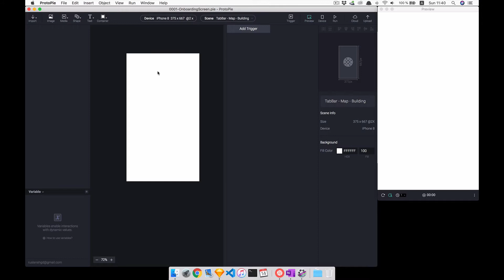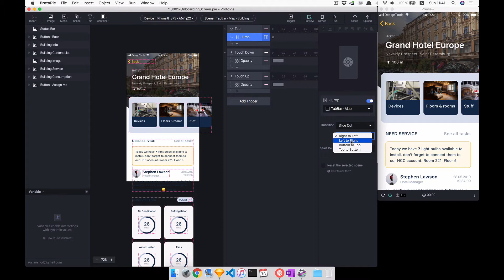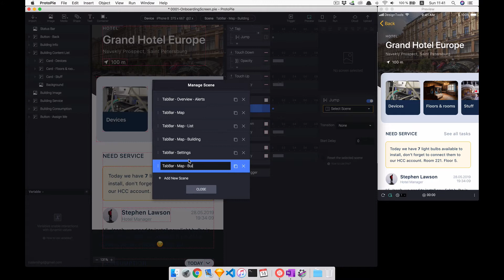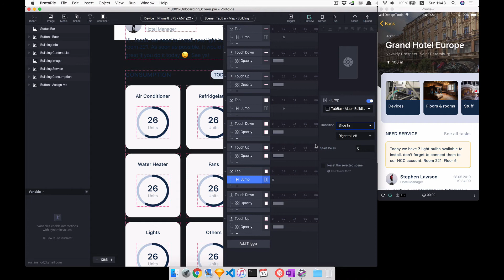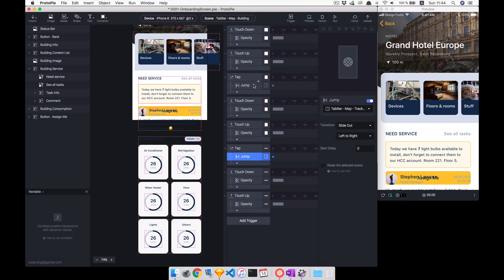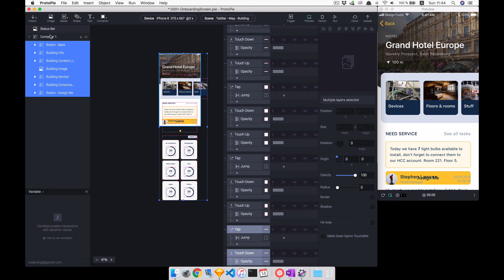Прототипируем экран здания в ProtoPie